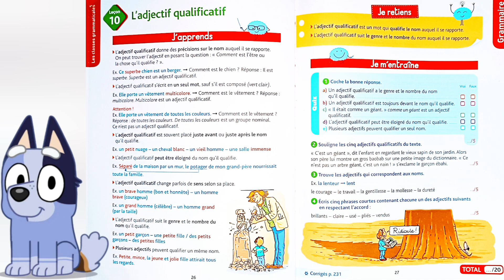Bled français leçons français numéro 10 adjectif qualificatif